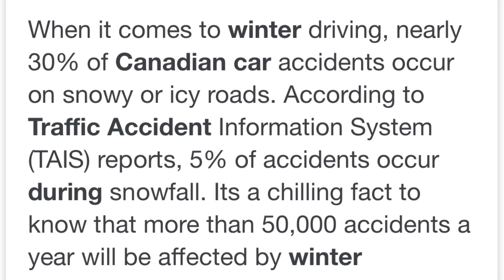Is Driving in the Winter Safe in Canada?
Always follow or obey traffic rules and regulations and don't drive when you are under the influence of alcohol or drugs.